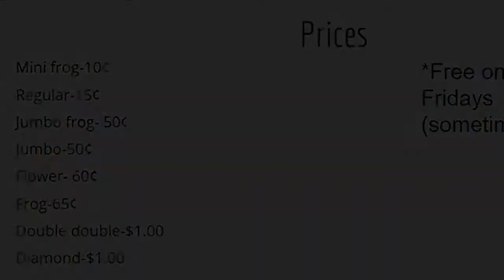How Are You Going to Help Someone Today School